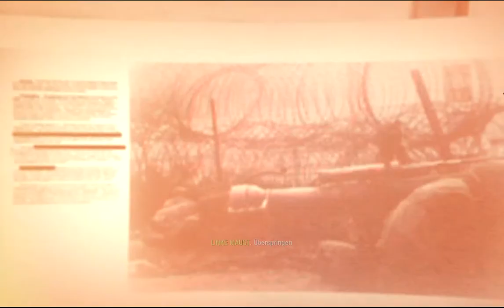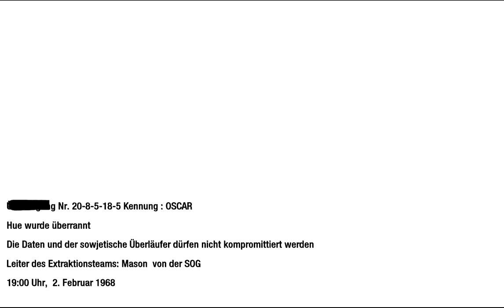Call of Duty Black Ops Level 6 (Der Überläufer)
have fun 8D